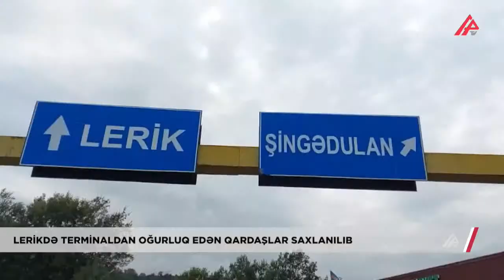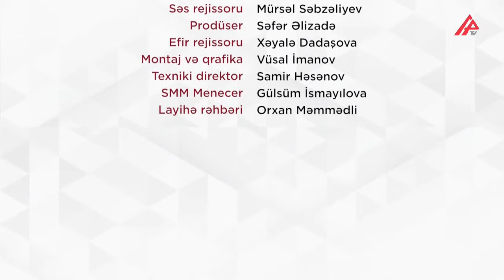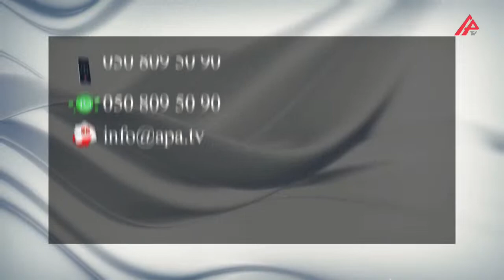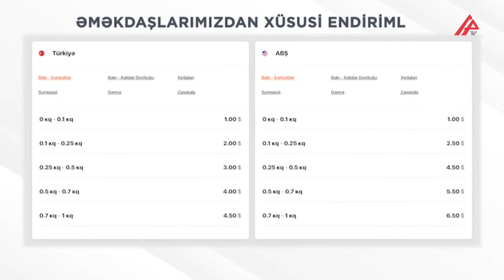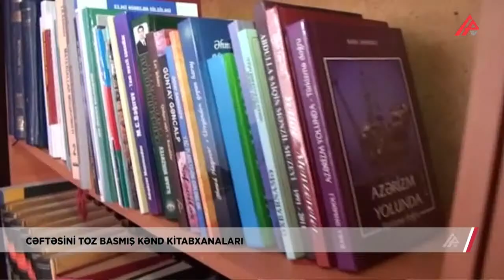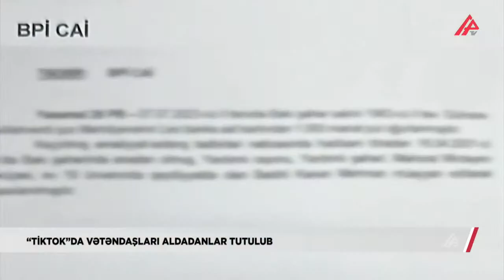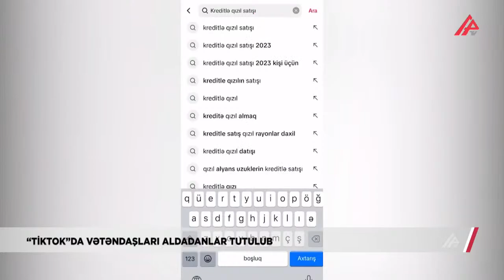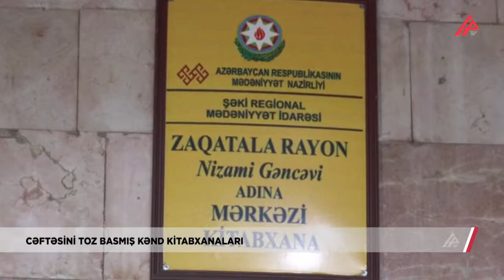Azərbaycan və dünyadan qaynar xəbərlər - XƏBƏR AXINI (APA TV - CANLI)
Qış vaxtı kəndin dadı - Qusarın Hili kəndi